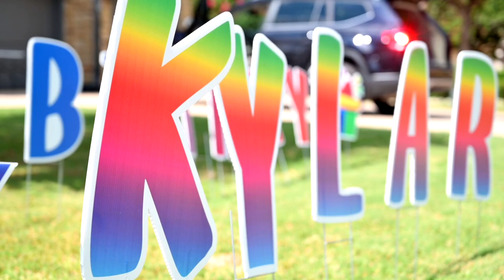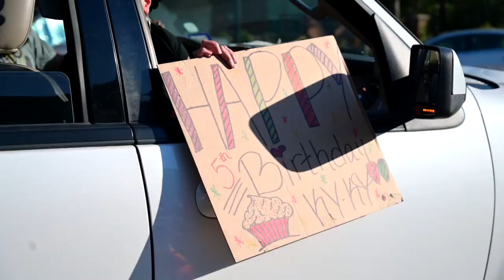Kylar's 5th Birthday | Jonathan Evans Vlog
Happy Birthday, Kylar! 🎂 Time flies so fast. Here's a look at my Daughter's 5th birthday celebration. 🎉🎈